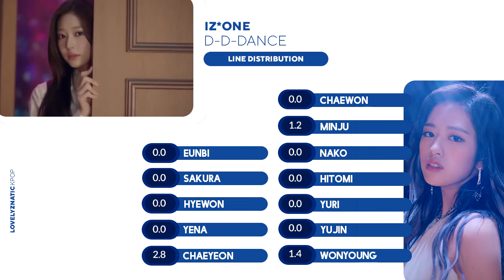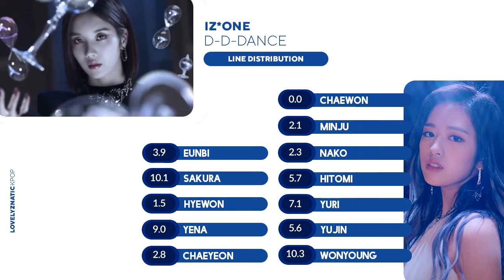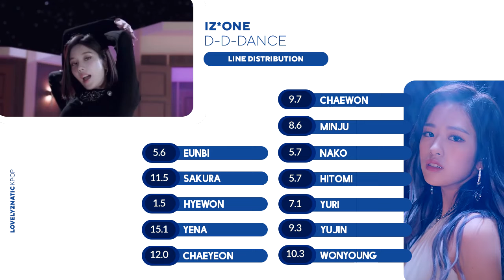IZONE (아이즈원) - 'D-D-Dance' | Solo Screen Time Distribution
izone dddance
izone dddance mv
izone dddance music video
izone dddance m/v
izone dddance leaked audio
dddance leaked audio
izone leaked mv
dddance mv leaked
izone dddance center distribution
izone center distribution
dddance center distribution
izone stage
izone dddance stage
izone dddance lyrics
izone panorama mv teaser
izone dddance intro
izone dddance line distribution
dddance line distribution
izone line distribution
izone popularity ranking
izone popularity ranking 2020
izone popularity ranking dddance era
izone wonyoung
izone sakura
izone yuri
izone yena
izone yujin
izone nako
izone hyewon
izone hitomi
izone chaewon
izone minju
izone chaeyeon
izone d-d-dance mv teaser
izone d-d-dance mv teaser screen time distribution
izone d-d-dance mv teaser line distribution izone mv teaser line distribution
izone mv teaser screen time distribution izone screen time distribution
izone d-d-dance screen time distribution izone d-d-dance line distribution